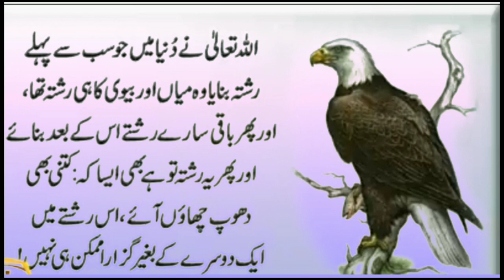4 Raaz Kabi Apni Bivi ko Mat Batana ? Hazrat Ali (R.A) By Jhangvi Munda (Urdu) Motivational & Quotes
4 Raaz Kabi Apni Bivi ko Mat Batana ? Hazrat Ali (R.A) By Jhangvi Munda (Urdu) Motivational & Quotes

*Welcome To Jhangvi Munda 111 YouTube Channel , Jhangvi Munda 111 Is Pakistan Leading Urdu - The Topic Jhangvi Munda 111 Discussess On His YouTube Channel Resolve Around History*

About *Mr Zeeshan ( Jhangvi Munda 111 )*

*Search Social Media*
*(JhangviMunda111)*

*Jhangvi munda 111( Zeeshan Ashraf )YouTube Channel is World's No. 1 Most Subscriberd YouTube Channel in terms of Enterpreneurship & Leadership Develoment with 4 million + viewships*

*The Topics Jhangvi munda111 pren discussess On His YouTube Channel resolve around history*

Busniess Ideas
motivational speech
motivational video lectures
motivational lectures study
motivational lectures for video
motivational story video
motivational story video in urdu
motivational video
motivational video study hard study
motivational movies
motivational video shayari
quotes urdu about life
best urdu quotes about life short lessons
quotes about life lessons
quotes motivation
quotes motivational inspirational
inspirational line motivational
quotes for success in future
best urdu quotes collection
urdu quotes dulat
life changing urdu quotes
life changing motivational quotes in urdu
inspirational line motivational
inspirational lines status motivational quotes
study motivation tips
study motivation tips and tricks
study skills success
urdu motivational quotes poetry

*Todays he is one of the youngest inspirational speker in pakistan.*
*He insplres and encourage individuols to relize there ture potential.*He has take his dynamic personal message to opposite sides of the globe.*